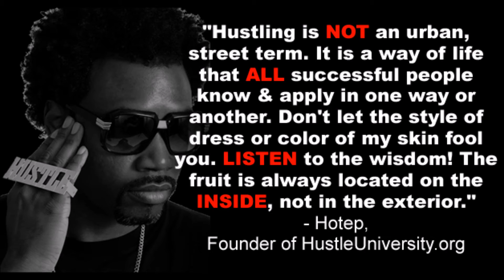What Millionaires say about Hustle